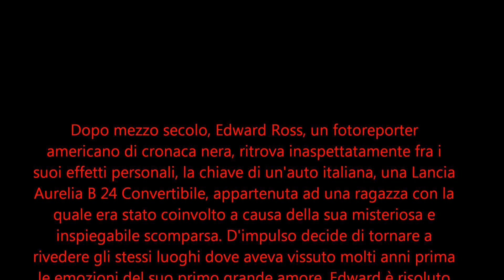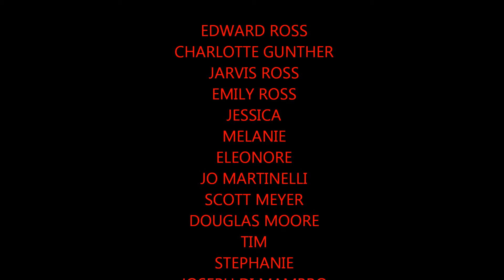B 24 - UN ROMANZO DI TED BRAUN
UN LUOGO, UNA STORIA, UN AUTO.